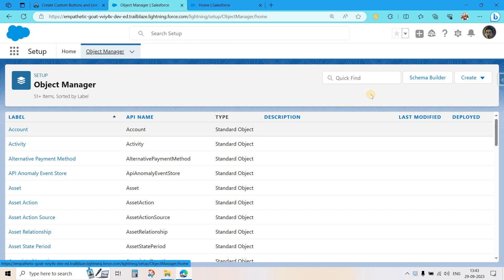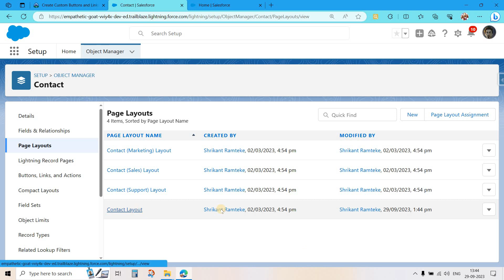Create Custom Buttons and Links || Lightning Experience Customization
Create Custom Buttons and Links
 Lightning Experience Customization

Lightning Experience Customization
Salesforce with shri ,Salesforcewithshri, withshri,shri

Hii, here we solve the problem of salesforce trailhead.